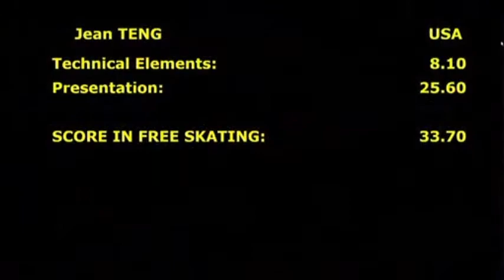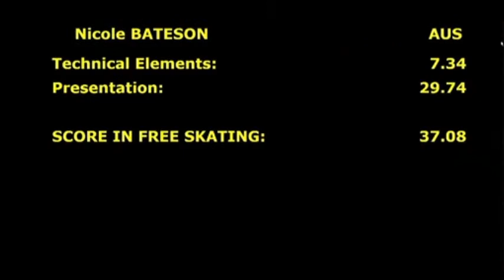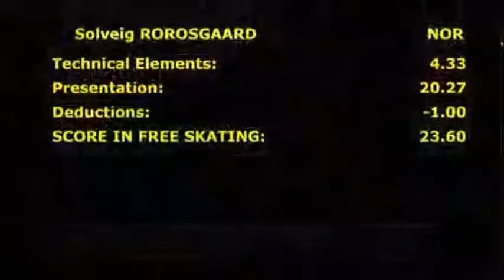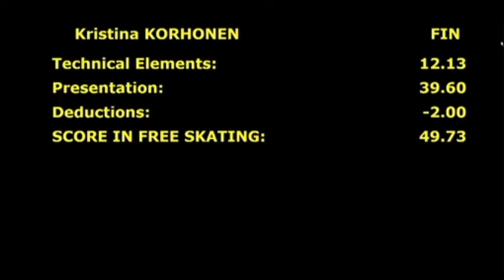Ladies Silver I Free skating (part 1)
ISU adult competition 2017